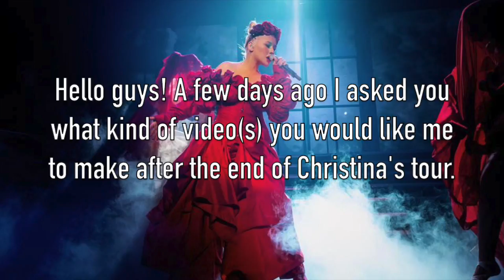WHAT DO YOU THINK? LET ME KNOW!